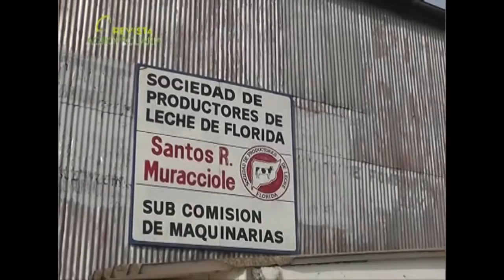EMERGENCIA AGROPECUARIA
La Sociedad de Productores de Leche de Florida ha entregado 3500 toneladas de cascara soja y 750 toneladas de terneros en el marco del programa de Emergencia Agropecuaria. En el granero de la gremial se están embolsando las raciones y se entregan a domicilio a sus productores.